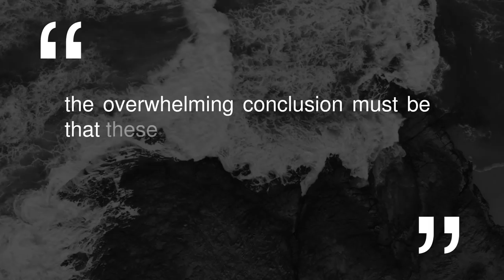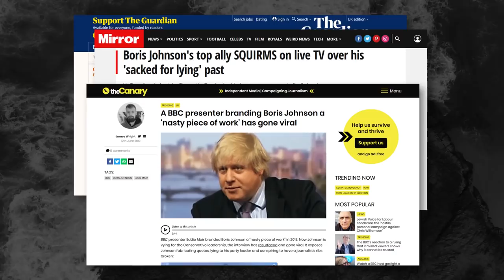The Politics of Envy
For 101 out of 298 years of Parliamentary history, we’ve been governed by an Old Etonian. Why not turn Eton College into Lower Slough High School?

Ash Sarkar asks the questions that need answering.

If you enjoyed this interview please consider becoming a Novara Media supporter or making a one off donation